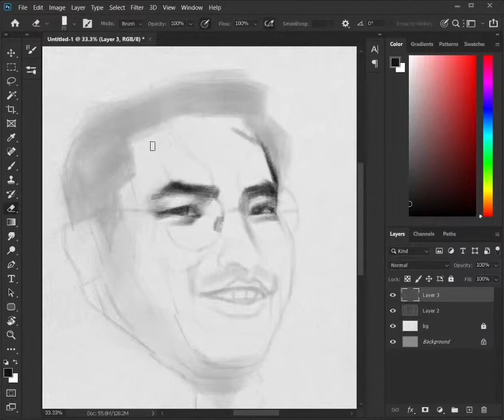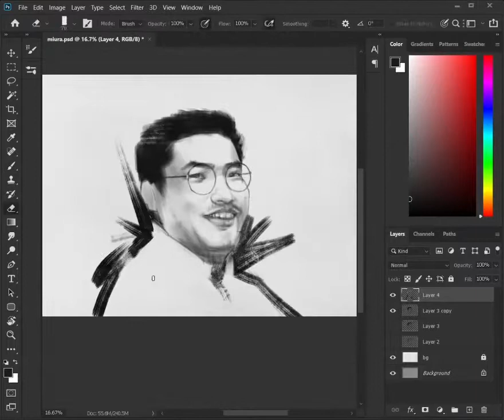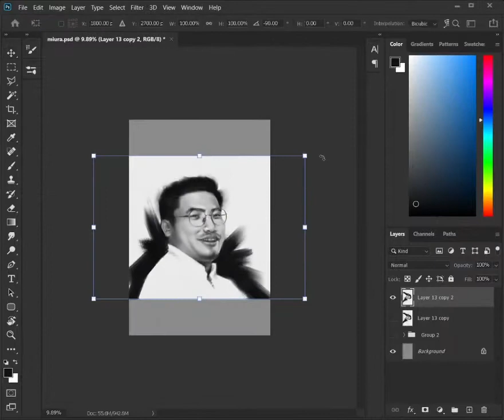rip miura 1966-2021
bidding farewell to the greatest of all, this is a tribute to him